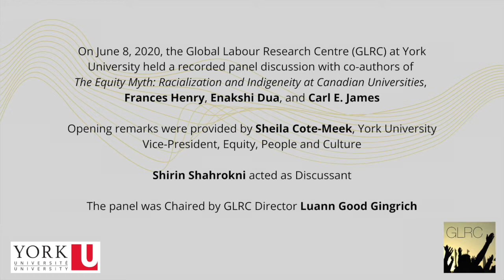TRAILER: The Equity Myth Through a COVID-19 Lens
On June 8, 2020, the Global Labour Research Centre (GLRC) at York University held a recorded panel discussion with Frances Henry, Enakshi Dua, Carl E. James, Sheila Cote-Meek, and Shirin Shahrokni.